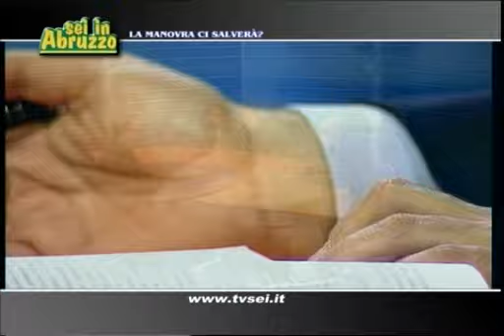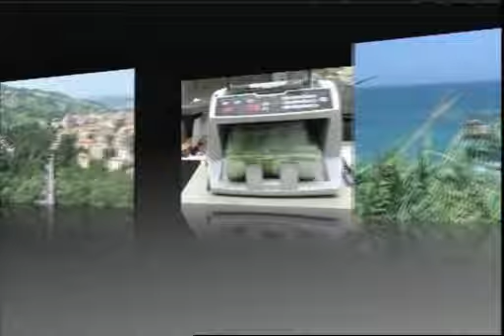Sei in Abruzzo - 37^ puntata del 4 giugno 2010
Ospiti in studio quest'oggi i Senatori Paolo Tancredi (PDL) e Giovanni Legnini (PD).